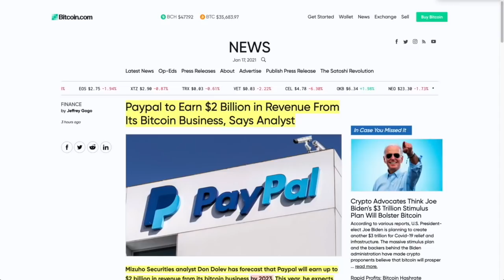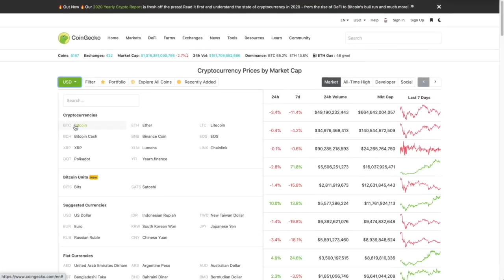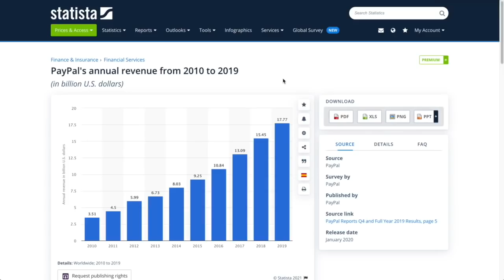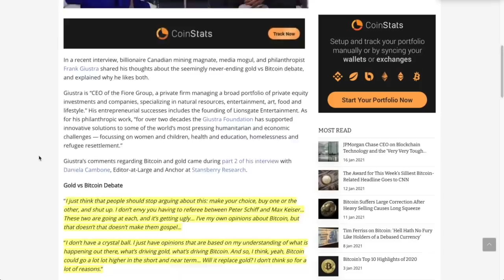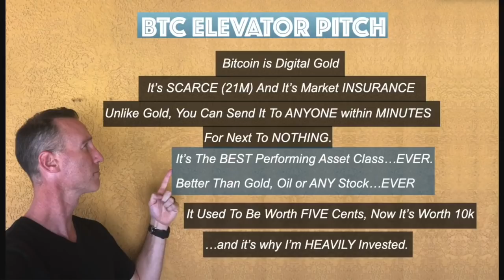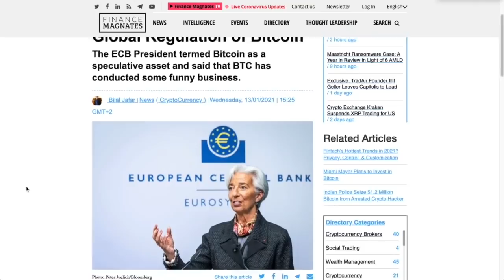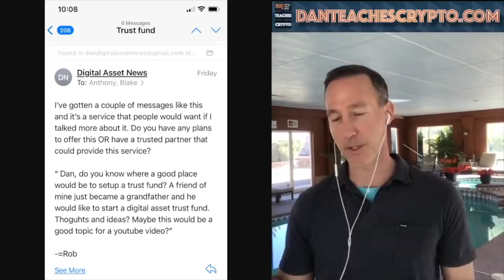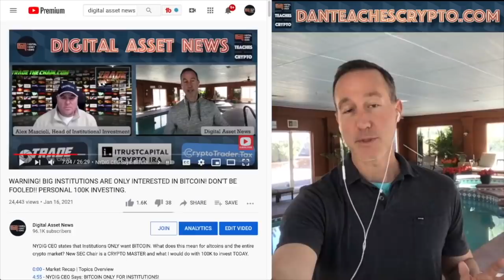PAYPAL REVENUE MASSIVE INCREASE DUE TO TO BITCOIN AND CRYPTOCURRENCIES. BAD FOR OUR MARKET?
Bitcoin and Crypto Paypal revenue went through the ROOF! Here's the news...

0:00 - Market Recap | Topics Overview
4:05 - PAYPAL REVENUE MASSIVE GAIN THANKS TO BITCOIN & CRYPTO
8:18 - CANADIAN BILLIONAIRE: BITCOIN TO BE REGULATED HEAVILY
15:29 - CRYPTO TRUST FOR YOUR BENEFICIARIES?

●▬▬▬▬▬▬CRYPTO ESSENTIALS▬▬▬▬▬▬▬●

●▬▬▬▬▬▬▬▬FOLLOW D.A.N.▬▬▬▬▬▬▬▬▬▬●

●▬▬▬▬▬▬▬▬EXIT STRATEGIES▬▬▬▬▬▬▬▬▬●